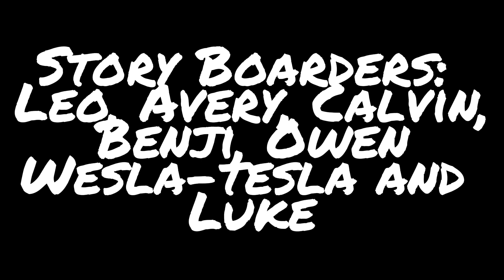hide and seek tag